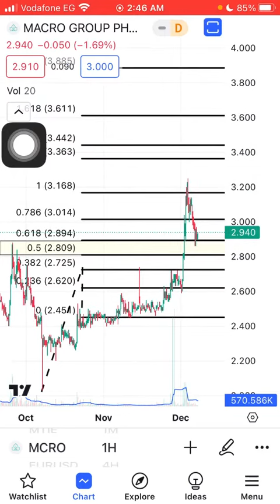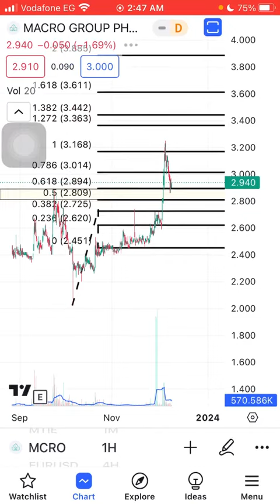تحديث ماكرو جروب MCRO